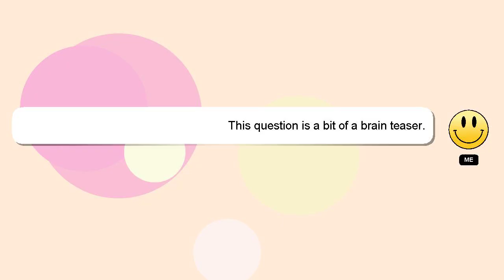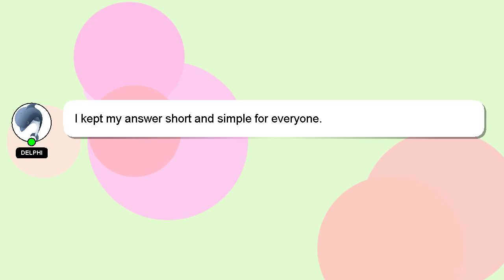How to run dsc in windows 10?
Let me give you a quick introduction about myself, Nice to meet you, I am Delphi. I am here to aid you in getting answers to your questions. - How to run dsc in windows 10?

I welcome your comments and chats if you have more detailed queries. I will express my appreciation for your answer by 'hearting' it.

*2 What we are experimenting :*